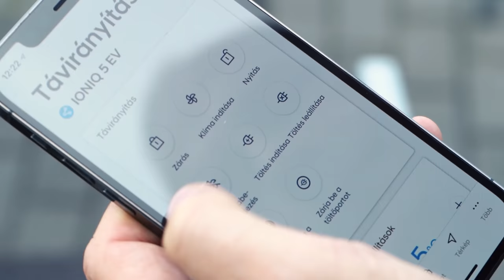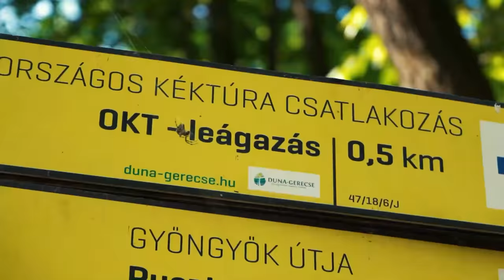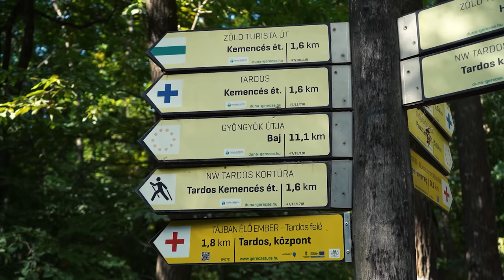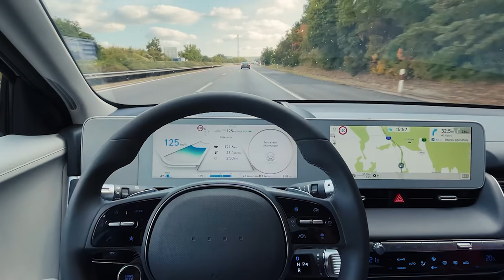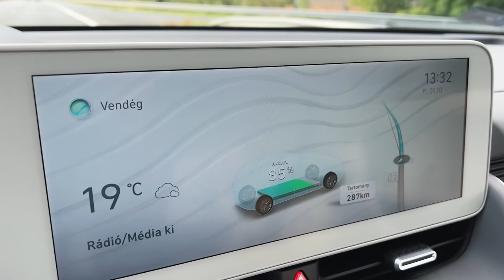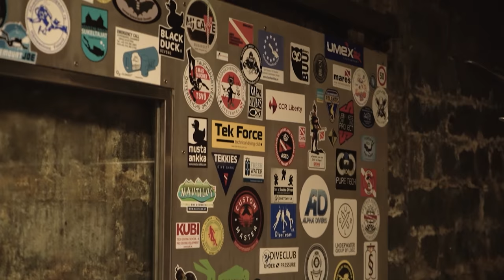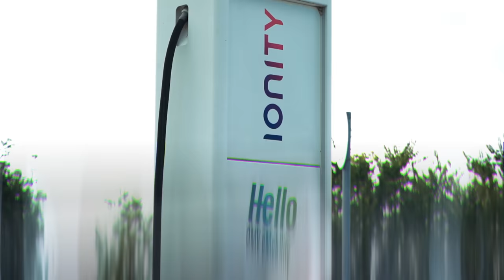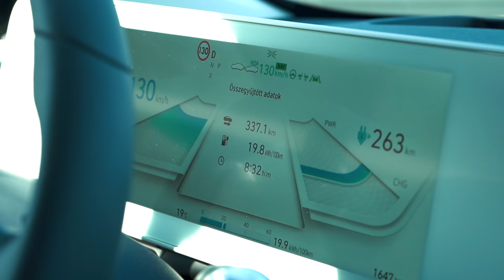Hova jutunk el 5 perc töltéssel? Mutatom!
Hobbit ház csillagászat és búvárkodás is van ebben az epizódban.

*A videóban szereplő név korábban tévesen lett feltüntetve, a helyes adatok:
Stiglincz Gábor túrablogger/utazó.

E02: Látogatás a lovasberényi Csillagtanyán
Kiss László csillagász

E03: A hegyekre néző Hobbit Ház
Dr. Korom Ágoston, a Hobbit Ház tulajdonosa

E04: Búvárkodás a Molnár János-barlangban
Hosszú Attila búvároktató

E05: Tatai Geológus kert
Dr. Juhász Árpád geológus